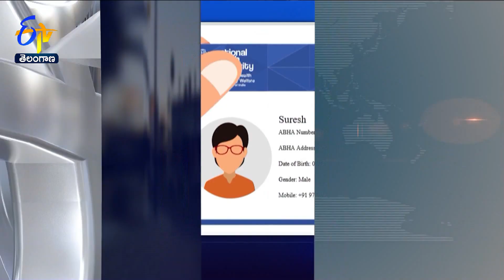5 PM | 30th September 2024 | Ghantaravam | News Headlines | ETV Telangana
30th September 2024  | 5 PM | Ghantaravam | News Headlines | ETV Telangana